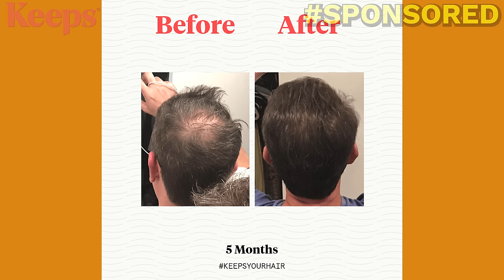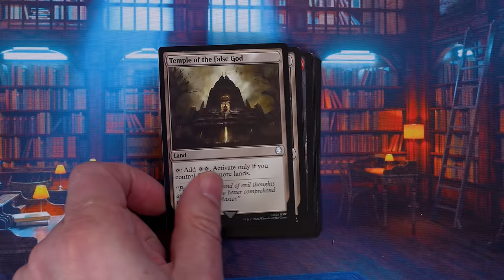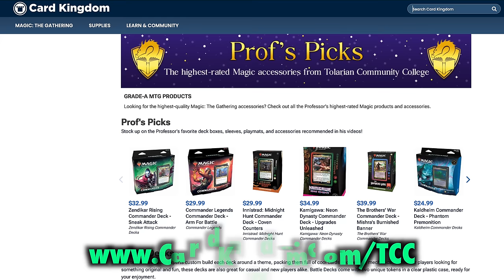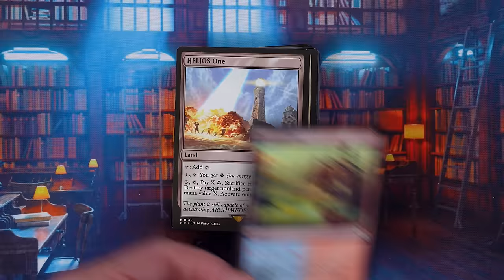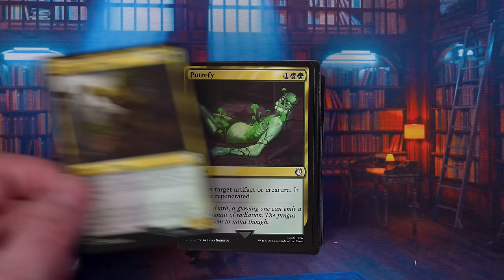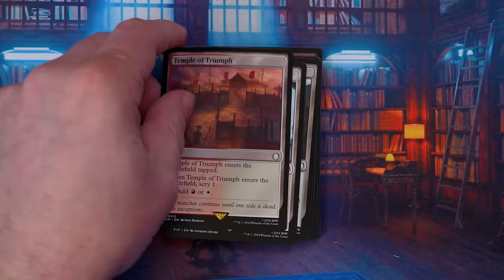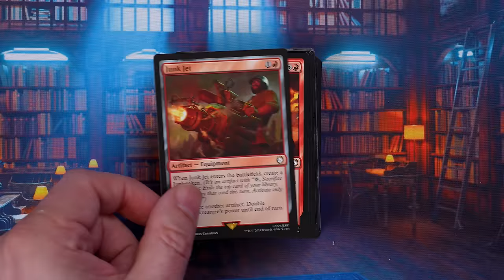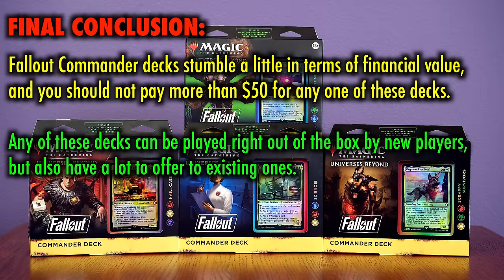Is It Worth It To Buy A Fallout Commander Deck? A Magic: The Gathering Product Review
Did you miss our recent Commander episode with Amy The Amazonian, Joey from EDHrec, and Dark Pact Cosplay?